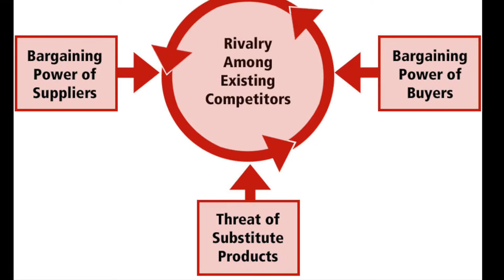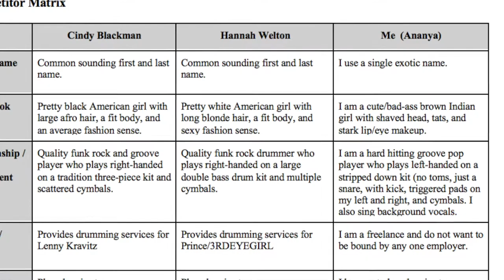How to CRUSH the competition in MUSIC - Win BIG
How to crush the competition in music examines how music artists can crush the competition by being more strategic. Then watch:

Bobby Borg speaks with Freddy Nager (USC Professor) about competition:

0:00 Competition as a Tool for Music Artists
0:49  Competition defined to help music artists understand competition
3:16 Competitor Analysis for use by music artists to examine competition

🎓WHO? Bobby Borg is a former major label, indie, and DIY recording and touring musician (with the rock groups Beggars & Thieves, Left For Dead, and Warrant) 💯, the author of several music business books (Music Marketing For The DIY Musician and Business Basics For Musicians📕, and a professor of music industry studies (at USC Thornton School of Music)🏫. Bobby Borg holds several degrees in music, marketing, and communications from Berklee College of Music, UCLA and USC 🎓.